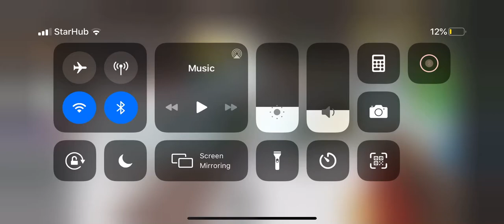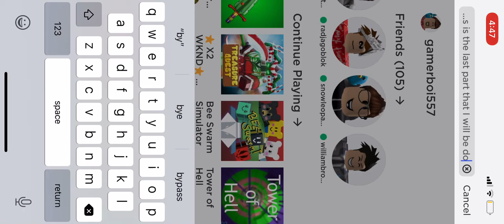Part 2 of murder mystery 2 with friend